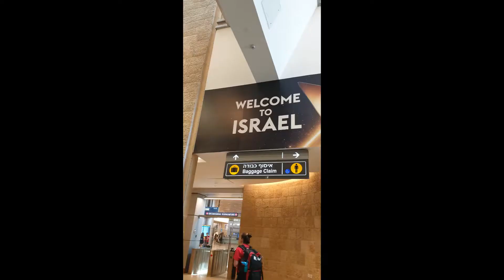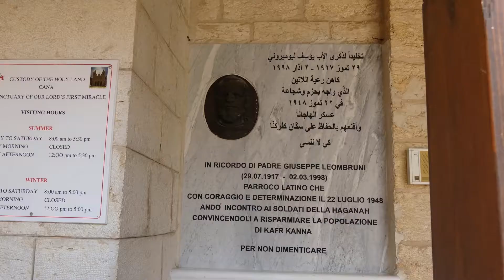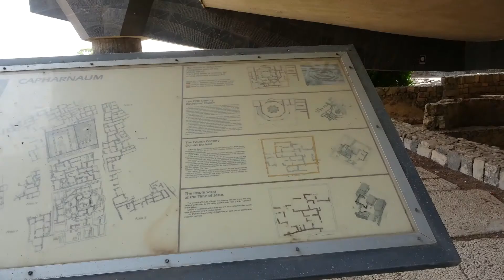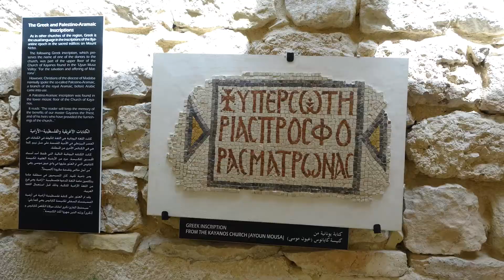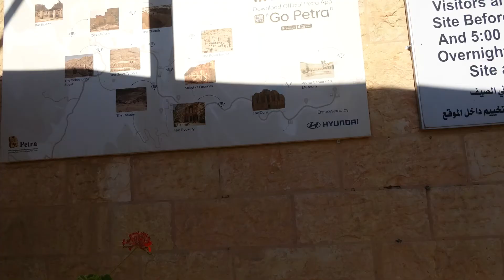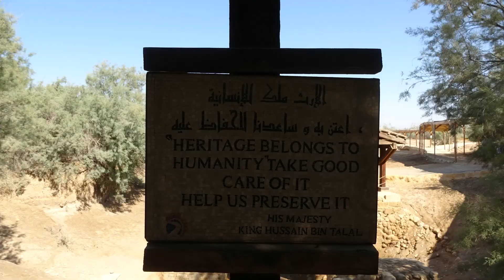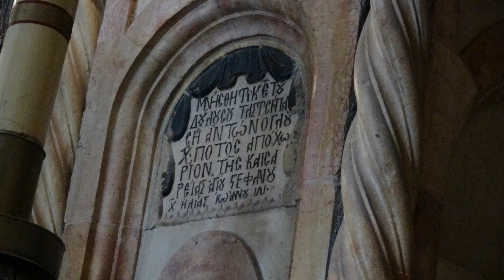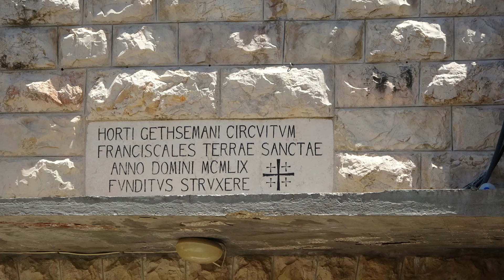IMMAGINI DI TERRA SANTA 2019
PELLEGRINAGGIO LUGLIO 2019